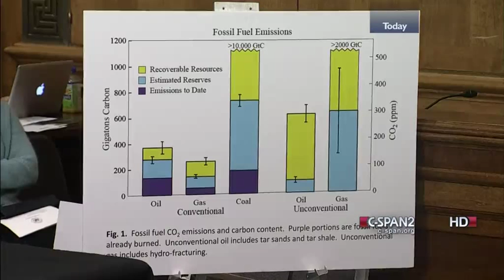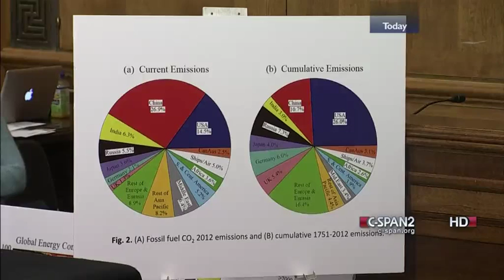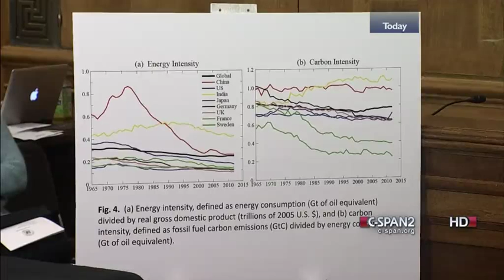Global Warming 2014 - James Hansen testimony Senate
Conventional and unconventional fossil fuel reserves; current CO2 emissions and cumulative CO 2 emissions; improved energy usage and efficiency; Carbon fee and dividend;

American Meteorological Society
"It is clear from extensive scientific evidence that the dominant cause of the rapid change in climate of the past half century is human-induced increases in the amount of atmospheric greenhouse gases, including carbon dioxide (CO2), chlorofluorocarbons, methane, and nitrous oxide." (2012)7